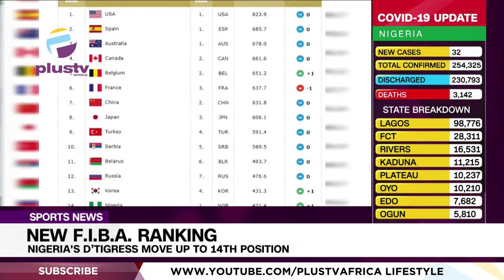New F.I.B.A. Ranking: Nigeria's D’tigress Move Up To 14th Position | SPORTS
New F.I.B.A. Ranking: Nigeria's D’tigress Move Up To 14th Position